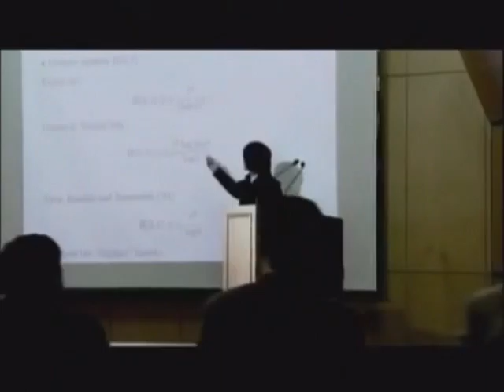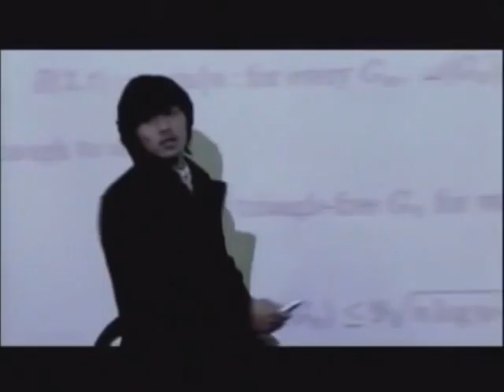Why I love Maths?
Because of Maths, I can my happiness in life. I can find my real relationship.  Now, I'm patiently waiting for my love will come true one day.